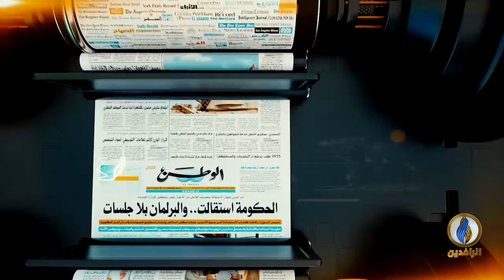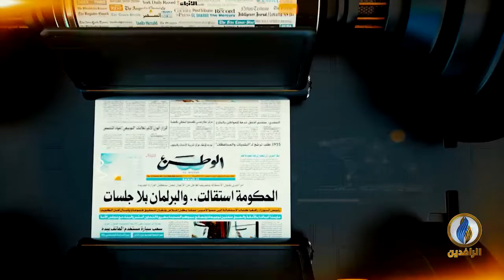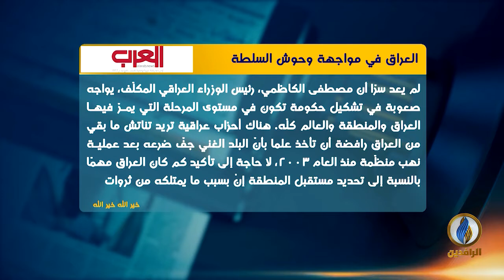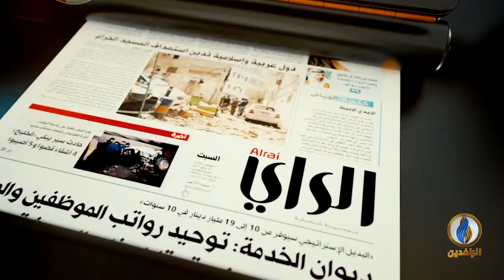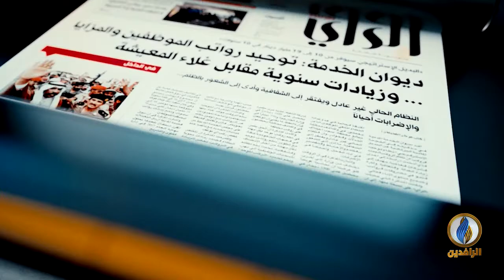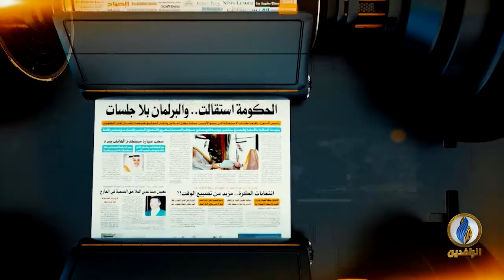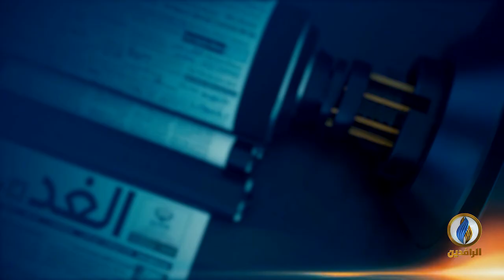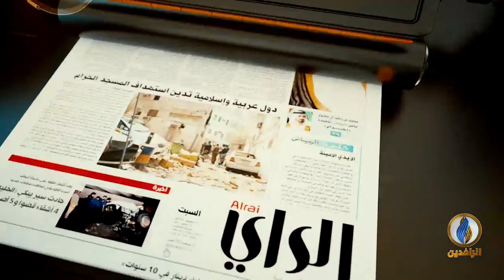صدى_الأقلام | 27 - 4 - 2020